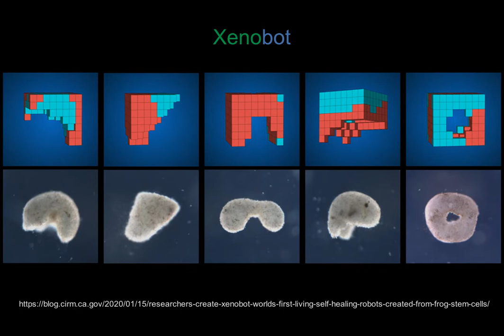Xenobot | CasinoClub #7 | 130+% profit reached | online roulette systems and strategies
Bankroll from 400 deposit on 937 EUR.